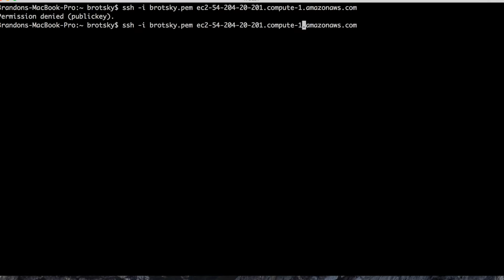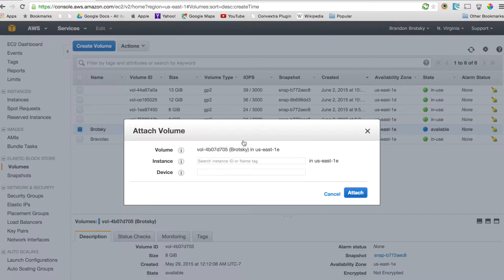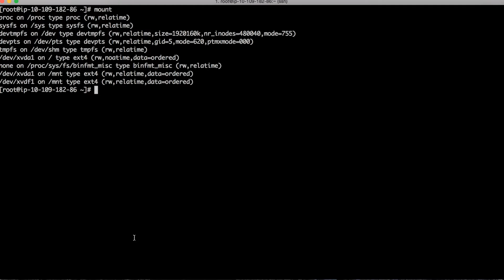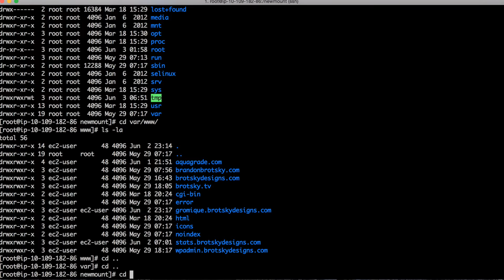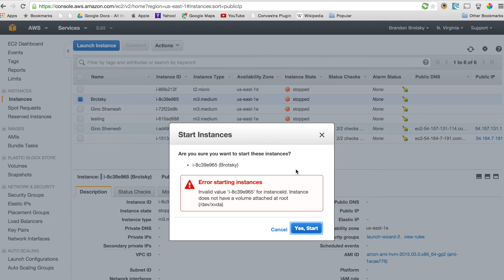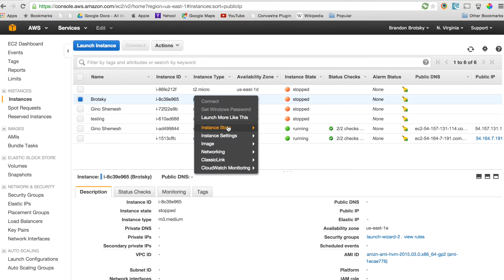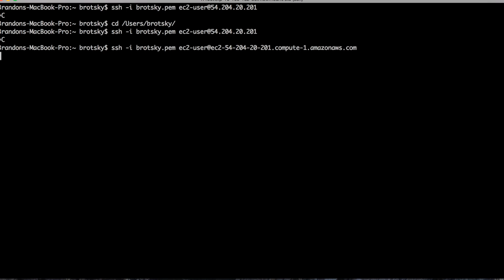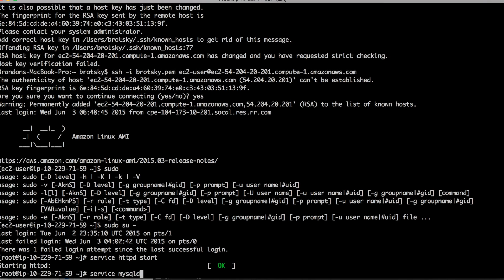AWS ec2-user sudo.conf permissions error fix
I show how to fix an error similar to "sudo: /etc/sudo.conf is owned by uid 500, should be 0" when using sudo on Amazon EC2.